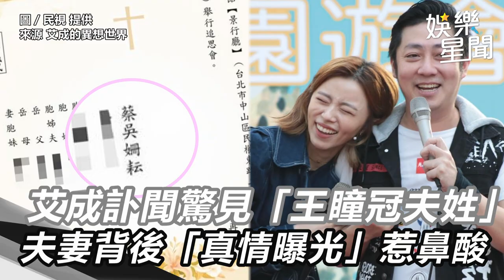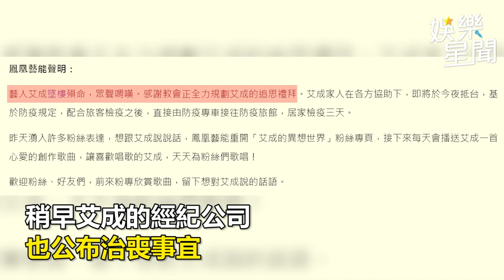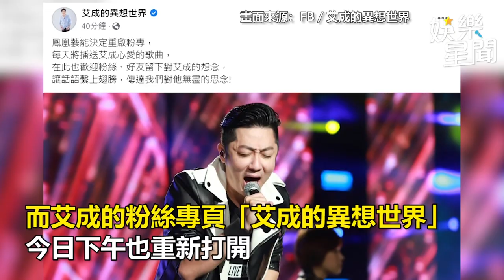艾成訃聞驚見「王瞳冠夫姓」！夫妻背後「真情曝光」惹鼻酸｜娛樂星聞